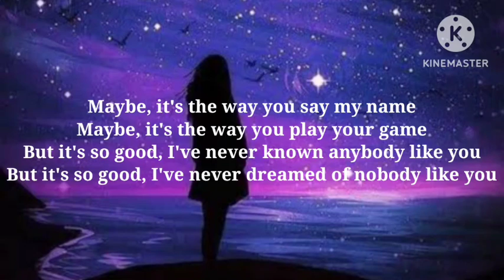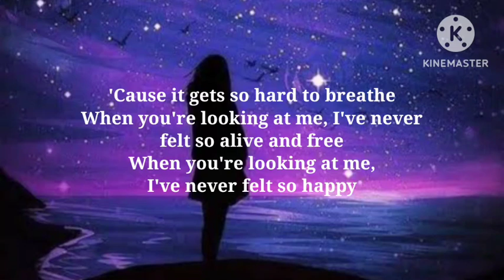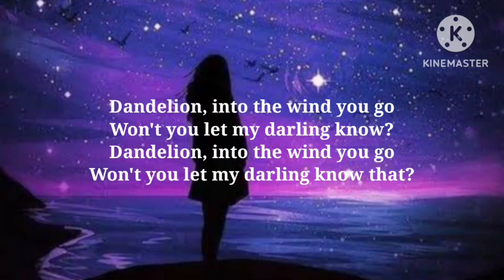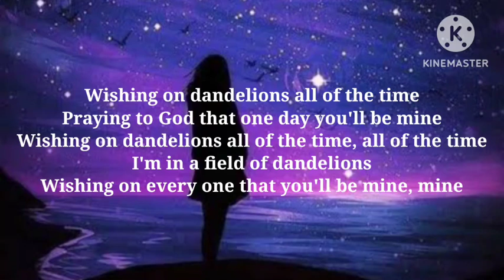Ruth B. - Dandelions (Lyrics)❤🥺❤